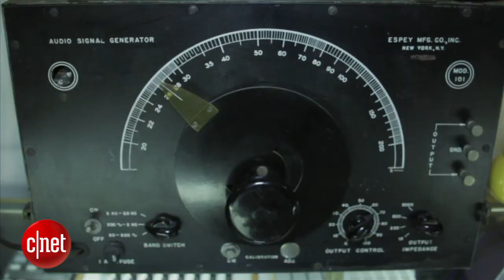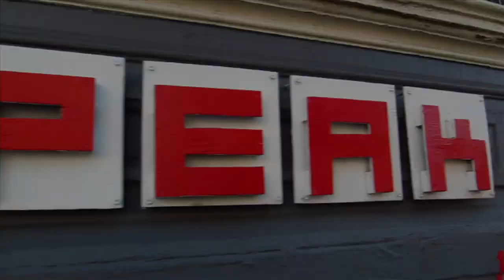Robotspeak: An electronic musician's toy store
An interview with Steve Taormina of San Francisco's Robotspeak, a store specializing in unique instruments for electronic musicians.